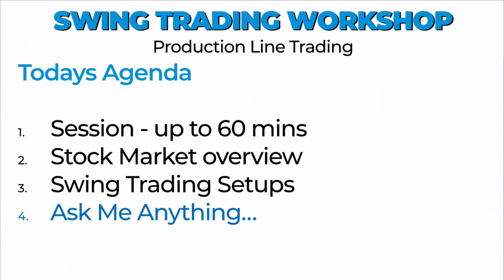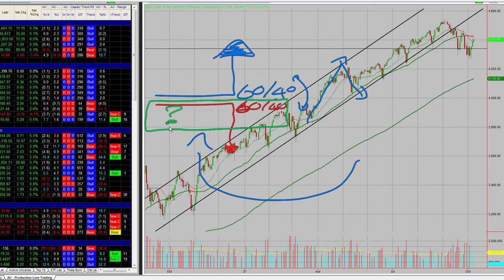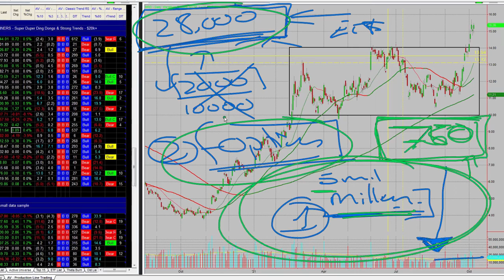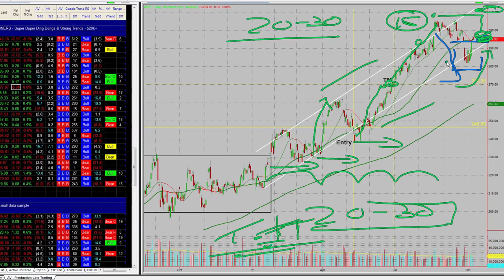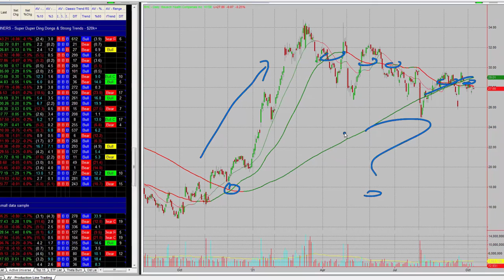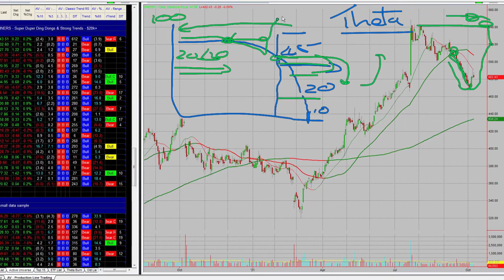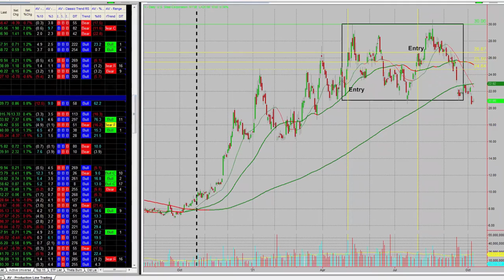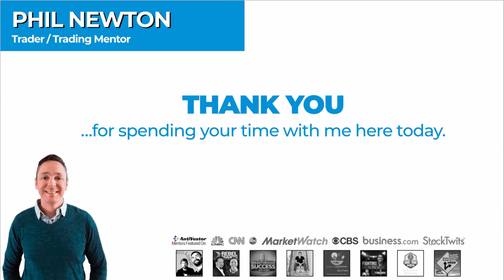Stocks In Review - Toss Me A Ticker (Symbol)